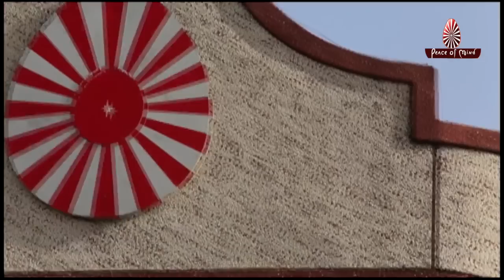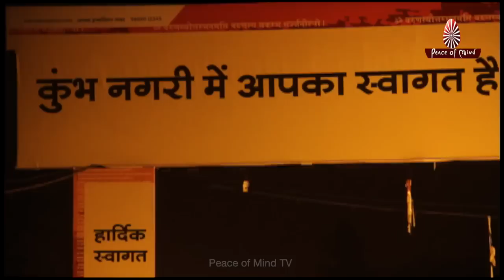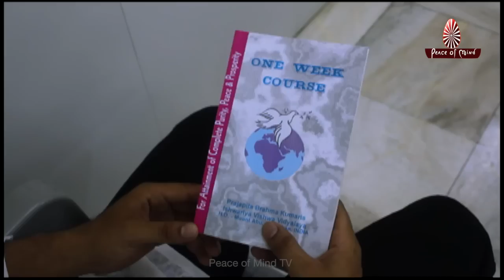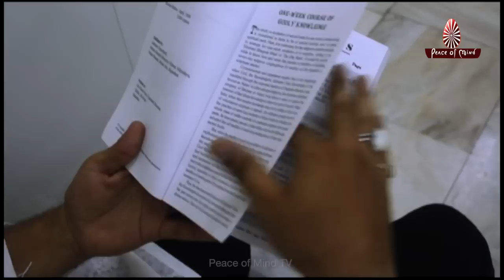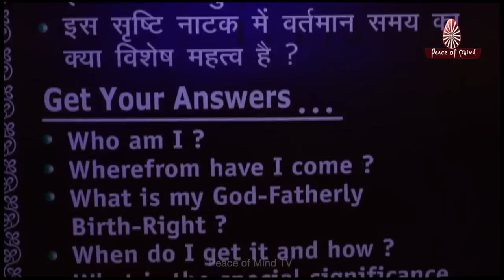सत्य की खोज कब खत्म होगी...? | BK film | Peace of Mind TV | Brahma Kumaris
जब तक हम खुद से सच्चे नहीं हैं, तब तक हम परमात्मा से भी सच्चे नहीं हो सकते ... और जब तक हम खुद से और परमात्मा से सच्चे नहीं होते, तब तक हम सत्य को भी नहीं पहचान सकते...।